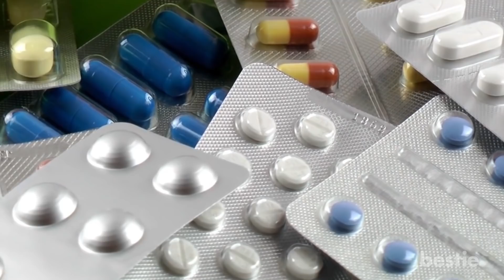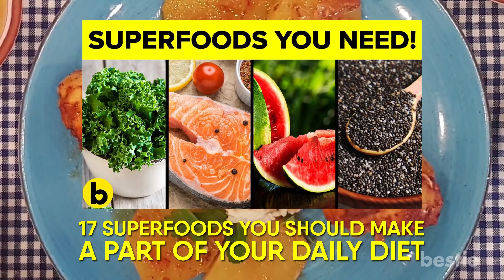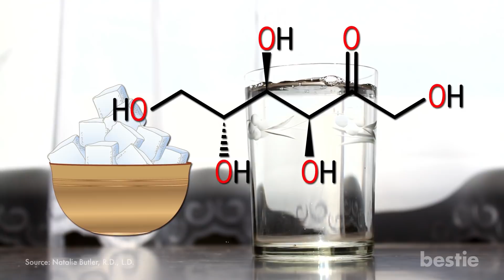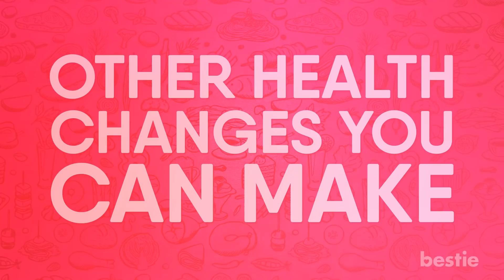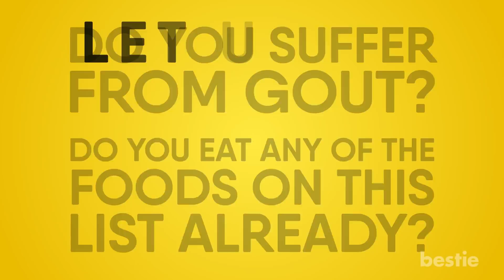Have GOUT? Eat These 6 Foods And STAY AWAY From These 4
"Can I eat red meat? Should I avoid all alcohol? Are cherries the answer? We’re gonna talk about all this and more! So keep watching until the end.

Timestamps:
Intro - 0:00
What is Gout? - 00:32
Drink lots of Water - 01:48
Cherries - 02:11
Coffee - 02:50
Milk - 03:23
Vegetables - 03:41
Citrus - 04:26

1. Alcohol - 04:53
2. Soda - 05:34
3. Meat - 05:51
4. Seafood - 06:21

Other Health changes you can make - 06:45
Maintain a Healthy Weight - 06:57
Regular Exercise - 07:17

Summary:
What is Gout
First of all if you think your health is in jeopardy in any way you should get checked out by your doctor. Especially if you think you may have Gout.

Gout is a painful form of Arthritis that affects over 8 million people across the US.  It causes different parts of the body, around the joints, to swell up with the onset of sudden pain. The most common places gout will affect the body are the big toes, but it can also happen along the wrists, fingers, knees, and heels.

Yeah, we know this one isn’t a food but it’s really important for you to stay hydrated especially if you’re having a gout flare up. It’s recommended that you drink about 8 glasses (or so) of water daily, but if you’re experiencing a painful attack from Gout you can increase that to 16 glasses. This will help flush the excess uric acid from your system, and keeps you hydrated.

#2 Cherries
Fruit in general is pretty safe for those with gout. You want to reduce the levels of uric acid in the blood so eating foods that are low in purines will generally be safe. Foods like fruit! Cherries are anti-inflammatory and may even prevent gout attacks by lowering the uric acid levels in the blood.

#3 Coffee
Coffee lovers rejoice! Turns out that coffee is ok to drink if you have gout. A few different studies showed in both men and women that drinking at least one cup of coffee a day can significantly lower the levels of uric acid in the blood, and reduced the overall risk of gout. However once you’ve had a few attacks of gout, coffee might not be as effective.

#4 Milk
Dairy products like milk and yogurt have been shown to help lower the levels of uric acid in the blood. Some studies suggest that low fat milk and other low fat dairy products are your best bet as the proteins found in milk can also reduce uric acid levels. Frozen yogurt is also on the okay list, yum!